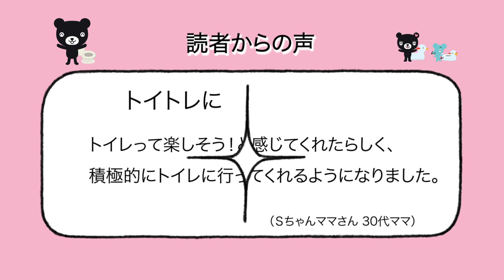トイレトレーニングにもぴったり『くろくまくん トイレで ち～！』（くもん出版）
お馴染みのくろくまくんシリーズ。くろくまくんと楽しくトイレトレーニングができる絵本がくもん出版より発売されました。

■絵本紹介■
『くろくまくん トイレで ち～！』（くもん出版）
作・絵： たかい よしかず
2014年11月07日／ISBN： 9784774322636

トイレに行ったらすっきり、さっぱり。手を洗ったら、またあそぼう！リズミカルにくりかえし読むうちに、トイレが楽しくなる絵本。

くろくまくんがおへやであそんでいたら、むずむず、もじもじしてきたよ。するとねこちゃんがスキップでらんらん、うさぎさんもぴょんぴょん、「おさきに～！」まってまって、ぼくもトイレにいかなくちゃ！